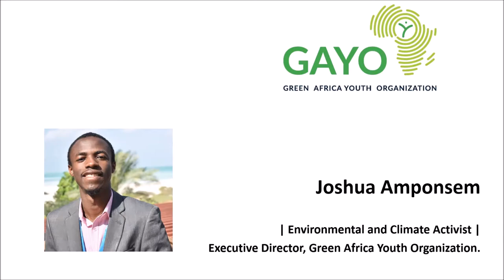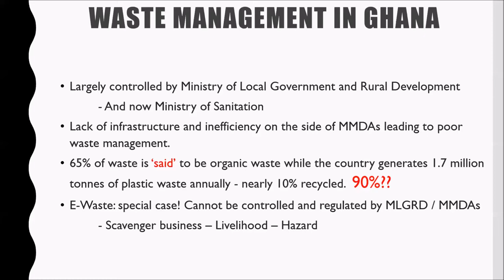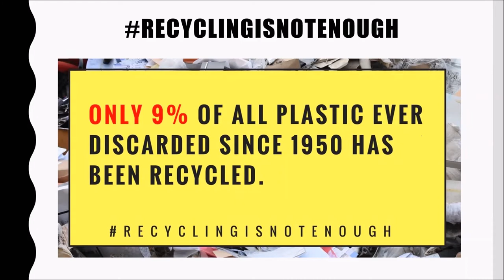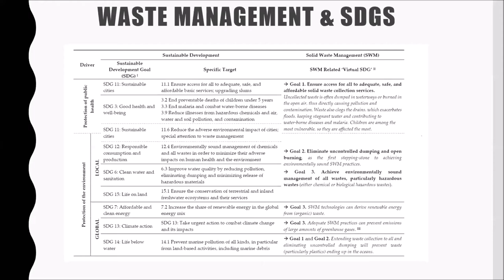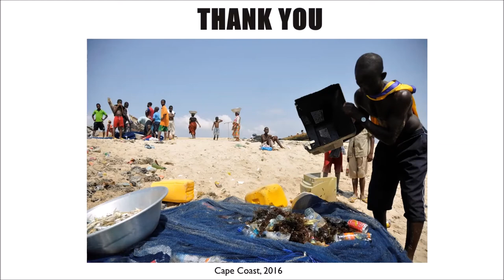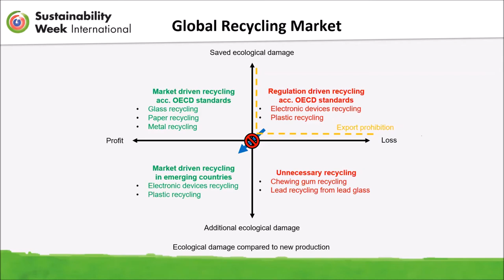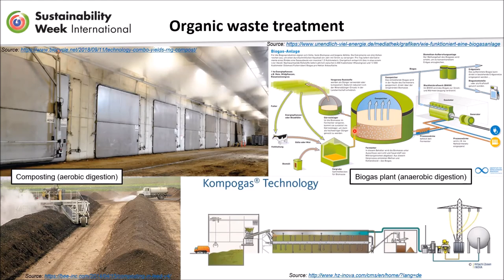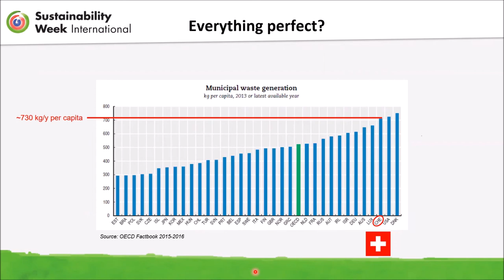Waste Management around the World - Webinar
Waste Management from the perspective of emerging and developed countries.

Speakers:
Joshua Amponsem, Executive Director, Green Africa Youth Organisation
Patrick Senn, Co-President, Sustainability Week International

The webinar took place at 30th May 2020.